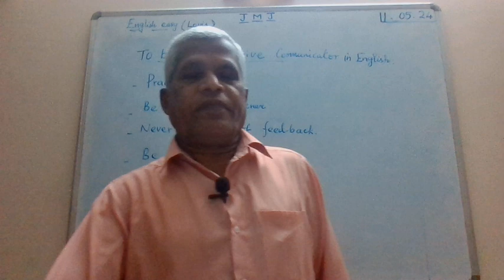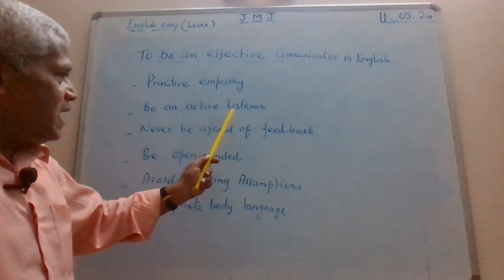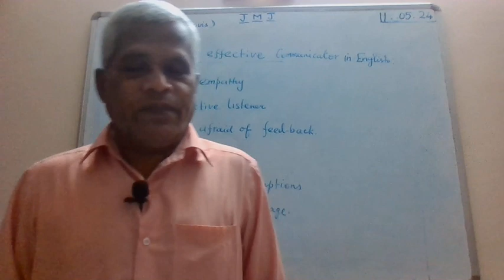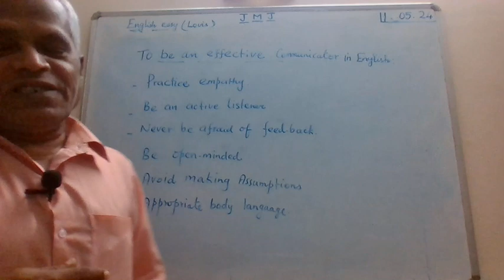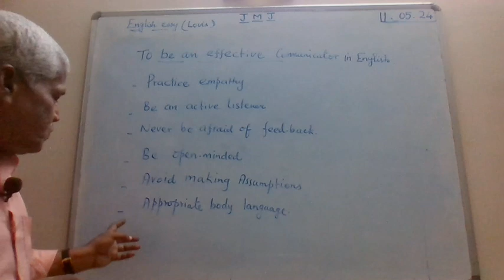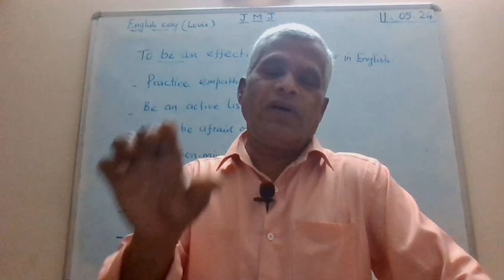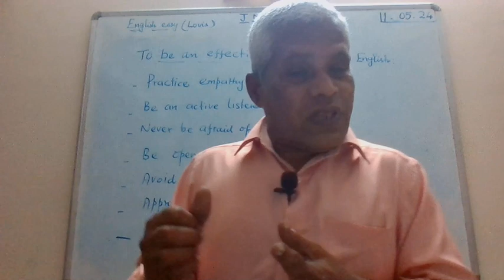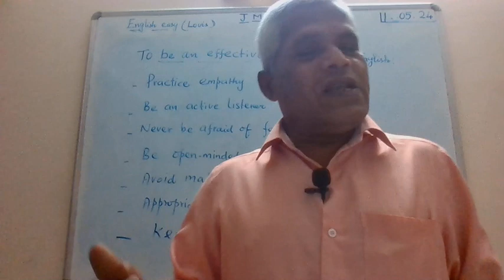Ways to Become Effective Communicators in English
English easy [Louis]
"Ways to become Effective Communicators in English" is the title given to this presentation. This is a continuation of the previous video uploaded with regard to "ways to improve communication skills". In the previous video, the viewers and the learners were expected to watch it fully and understand the importance of being effective communicators by practicing 'empathy' before anything else. In this video, the viewers and the learners are guided to become aware of more realities in order to become better and effective communicators in English. The viewers are encouraged to make use of the videos uploaded in grammar, IPA and spoken English. It is believed that every video will be of great help to all the learners those who wish to become effective communicators.
       If anyone who wishes to be an effective communicator specially in English, he/she must be aware of the following realities.
1. Practice empathy
2. Be an active listener
3. Never be afraid of feed back
4. Be open-minded
5. Avoid making assumptions
6. Keep it simple
7. Maintain appropriate body language
         Since the first reality was already discussed in the previous video, the learners and the viewers are helped to become aware of the rest of the realities.
Be an active-listener.
      If we wish to be effective communicators, we need first and foremost, be active and attentive listeners. This is necessary because, when we wish to deliver a speech or give a message, we need to listen to the minds of the audience especially when we are asked to guide students in schools. We must to listen what the others would be saying before we jump into conclusion.
Never be afraid of feed-back.
      Effective communicators will have to be inviting feed backs and giving feed backs. It will be help to improve ourselves next time by accepting the feed backs of the audience.
Be open-minded.
      Effective communicators should be open-minded in listening to others, getting their feed backs and correct themselves if needs arise. Even during a conversation, one may have to disagree. We must try to be open to different ideas and perspectives. Let us not be afraid to discuss communication problems if necessary.
Avoid making assumptions.
      At any cost, better communicators would never enter into making assumptions of certain areas without understanding the real situation. We should never jump into any conclusion immediately.
     Our ideas should be simple. If we feel unsure about the message we want to convey, try to avoid putting pressure on us unnecessarily. We may use complex sentence sentence which may not be understood  by the audience. Ultimately, our goal should be communicating our message correctly, not trying to impress people around us with our knowledge.
Maintain proper body language.
     Body language is a must for any effective communicator. Facial expression, the tone of our voice, movements of our body all will come into consideration. We should be fresh and enthusiastic. We should avoid beating around the bush without proper preparation. The pronunciation of words, falling and raising tone of our voice, proper stress to the words must be carefully dealt with.
      On the contrary, if one wishes to become an effective communicator, he/she should be aware of the realities discussed above. It is believed that all the learners and the viewers are expected to watch every video and make use of the ways suggested and become effective communicators in English.